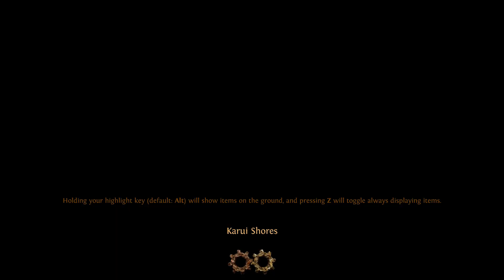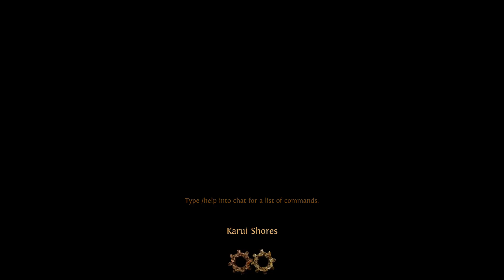Cortex Hardcore Dellirium 3.10 First time